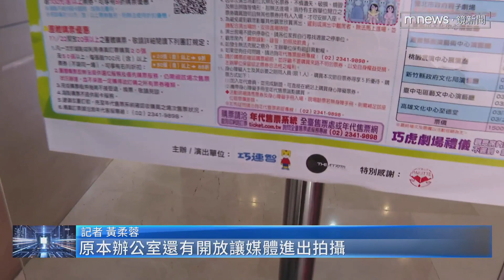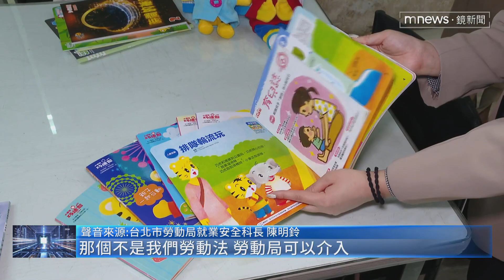創刊35年《巧連智》將停刊 192名員工分四批資遣｜鏡新聞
巧連智月刊前天（1/29）無預警宣布停刊，北市勞動局今天（1/31）證實，巧連智公司包括台北及高雄，192名員工將全數分批資遣；鏡新聞上午也實際走訪巧連智辦公室所在的大樓，業者低調不對外多說，一樓的保全也管制，不再開放媒體進入拍攝。